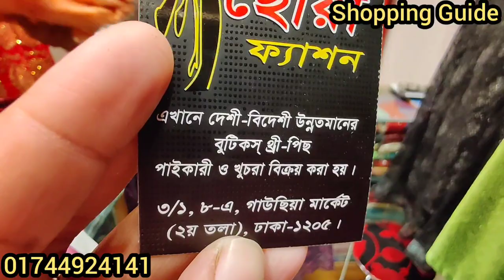ঈদ স্পেশাল সবচেয়ে কমদামে কিনুন সামনে পিছনে অরিজিনাল ফ্লাপি বারবি গাউন Buy Flappy Barbie Gown at Che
ঈদ স্পেশাল সবচেয়ে কমদামে কিনুন সামনে পিছনে অরিজিনাল ফ্লাপি বারবি গাউন / Buy Flappy Barbie Gown at Cheap Price

Hello viewers, Today I will show you some Barbie Gown collection . Watch the video review and enjoy.

Related Search : Shopping guide, গাউন ডিজাইন, বারবি গাউন, গাউন, গাউন কালেকশন, গাউন জামার ডিজাইন, bridal gown in Bangladesh, cotton gown, gown collection, indian gowns online, gowns for women, new gown design, gown for girls, velvet gown, চায়না বারবি গাউন, ফ্লাপি বারবি গাউন, Thai Barbie Gown, থাই বারবির, থাই বারবির গাউন